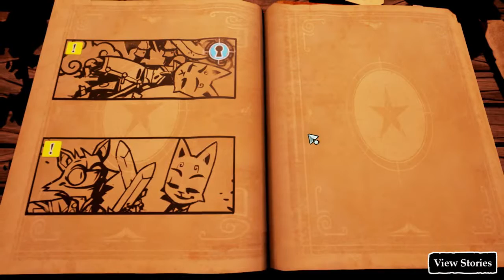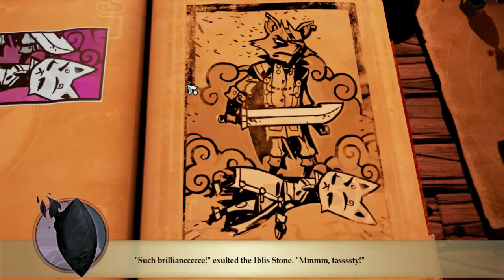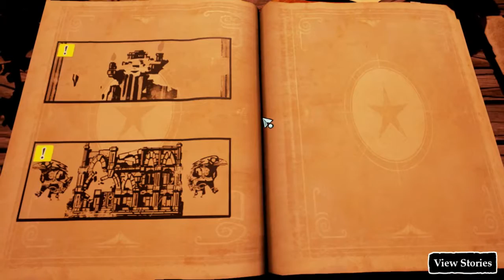Let's Play Stories: The Path of Destinies part 11: Second toughts...